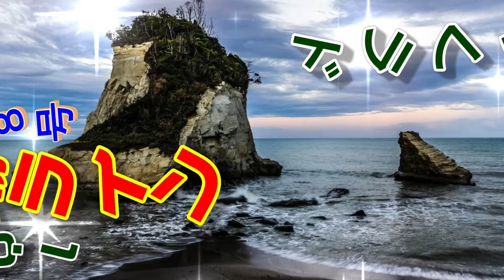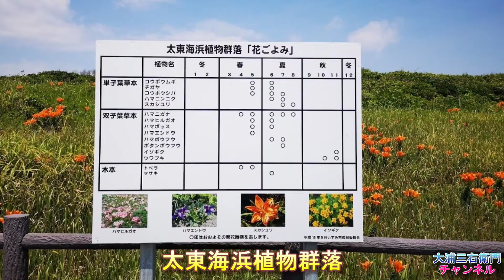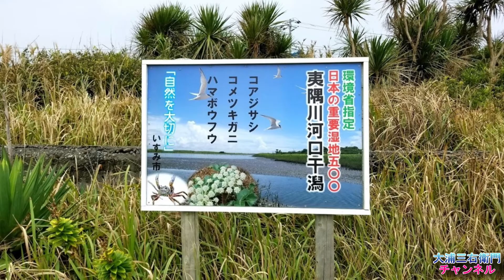爽快ドラレコ動画46 "国道１２８号・外房黒潮ライン-1 東浪見～大原漁港入口"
県道３０号→国道１２８号東浪見交差点→外房黒潮ライン→太東ビーチパーク入口(太東海水浴場)→太東漁港入口(太東ハイキングコース展望台、夫婦岩（雀島） )→太東灯台入口(太東海浜植物群落)→江東橋→岬町江場土→三門駅入口→日在→若山→大原海水浴場入口→新田川→大原→大原漁港入口(大原はだか祭り)
ドライブ気分をお楽しみください。